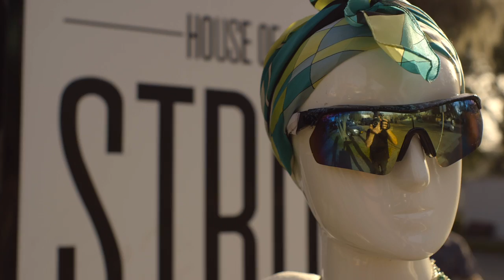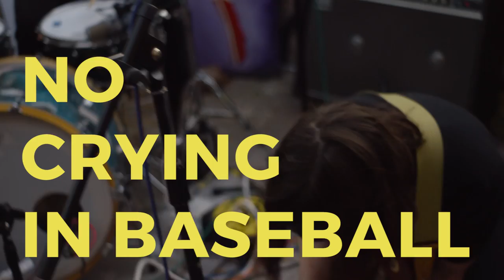81. Mothers - “Fat Chance” & “No Crying in Baseball” — Public Radio /\ Sessions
Mothers - “Fat Chance” & “No Crying in Baseball” — Public Radio /\ Sessions

Shot in the Courtyard Behind House of Strut
During Savannah Stopover
In Conjunction with:
Graveface Records & Noisy Ghost PR & FLOOD Magazine

Purchase MOTHERS New Album via Bandcamp
‘When You Walk a Long Distance You Are Tired’
Label: Grand Jury Music

Musicians:
Kristine Leschper - Guitar & Vox
Matthew Anderegg - Drums
Drew Kirby - Guitar
Patrick Morales - Bass

Produced by Carbon Film
Associate Producer / UPM / Slate: Adam Valeiras
Direction / Camera /  Editor: Michael Morales
Sound Recording & Design: Mike Robertson
The Cutest PA: Devin F. Zito
The Hottest PA: Kyle Robbins

Special Thanks to Erica Jarman at House of Strut

Artist Bio (from website):

“Mothers began in 2013 as the solo project of Athens, Georgia-based visual artist Kristine Leschper while she studied printmaking at the Lamar Dodd School of Art. The discipline instilled in her a strong work ethic and an intense focus to detail, while simultaneously inspiring her to pursue other creative aspects of her personality. A self-taught songwriter and multi-instrumentalist, Leschper’s earliest musical influences span a great swath of early aughts rock and folk, such as Interpol, Sufjan Stevens, Joanna Newsom, The Microphones, and Athens legends Neutral Milk Hotel; she later developed a love for experimental music, math rock, and noise artists, including Lighting Bolt, Hella and Tera Melos. As a result, her earliest demos exhibit a sense of striking catharsis under non-traditional song structures, which flirt between strength and vulnerability and are often quite linear in form.

Over the course of 2014, Leschper played solo shows that earned her local acclaim, including from Flagpole which praised her “visceral, deeply personal” songs. But she knew that in order to reach her true musical vision, she would need to expand the line-up, so she recruited musicians from other local bands and the new group quickly recorded their debut full-length album at Chase Park Transduction in Athens (R.E.M, Animal Collective, Olivia Tremor Control) over the winter of 2014. The album was produced by Drew Vandenberg, who has worked on albums by Of Montreal, Deerhunter and Porcelain Raft, and features collaborations with Josh McKay (Deerhunter) on vibraphone and McKendrick Bearden (Grand Vapids), who played bass and provided string arrangements throughout the album. Mothers will release their debut album in 2016.”